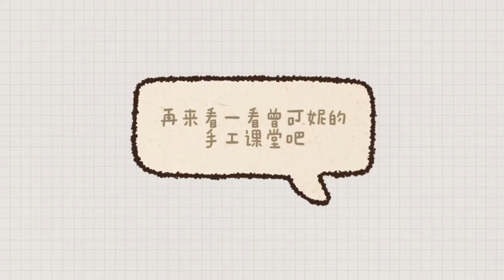[ENGSUB]曾可妮 Jenny Zeng Keni Dunk Diary EP.04 | 211001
211001 Zeng Keni's Dunk Diary EP.04. 曾可妮的“「灌篮手记」🗒 ｜ 《灌篮日记》 EP04 能文能武的曾可妮上线✌🏻做得了手工投得了篮球，真·《灌篮日记》🈶️ 至于命中率是多少，塔也不敢说塔也不敢算🤭“

Translation of caption: 「Dunk Notes」🗒 ｜ 《Dunk Diary》 EP04 Zeng Keni who has brain and brawn is now online✌🏻She can make handicrafts and she can shoot basketballs, I have the real·《Dunk Diary》but as for the goal percentage, Tower doesn't dare to say and Tower doesn't dare to calculate🤭

JennyZint曾可妮海外分队